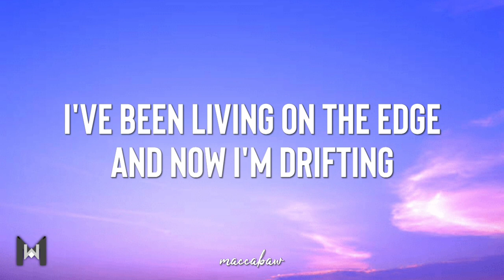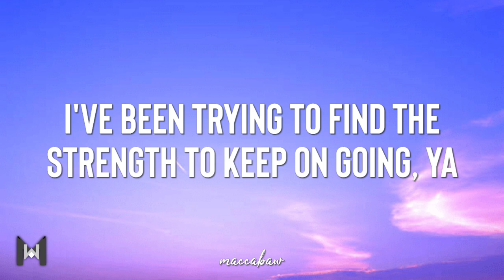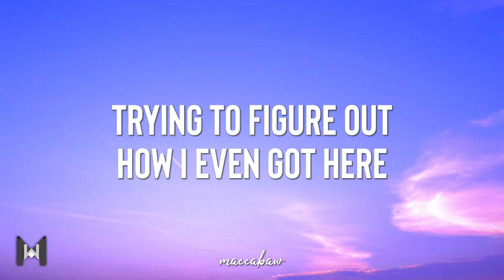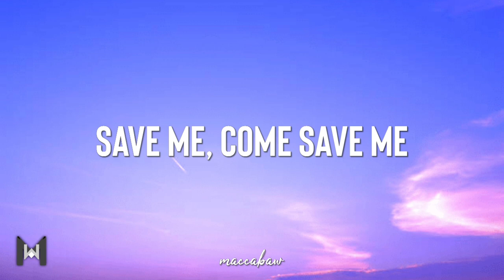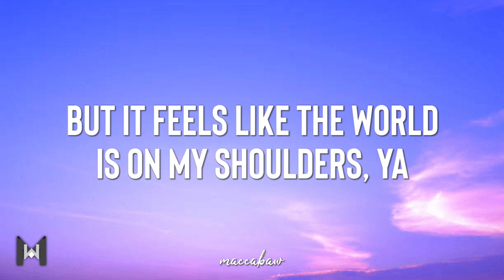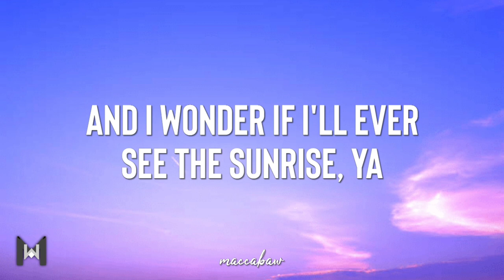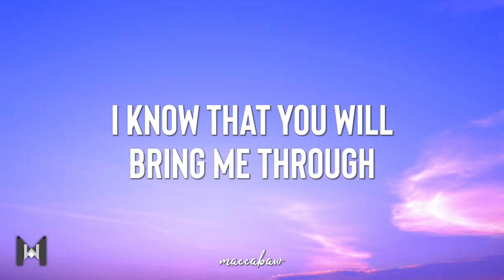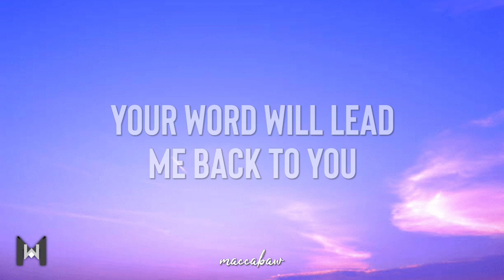Christian McKinney - Save Me (Lyrics)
🎤 Lyrics:
Save me, come save me
I've been living on the edge and now I'm drifting
Deeper, in the darkness
I've been trying to find the strength to keep on going, Ya

And I don't even know if I can make it
I'm feeling like I'm already defeated
Trying to figure out how I even got here
and I wonder if I'll ever see the sunrise, Ya

God save me, from falling
I know that you will bring me through
When I'm broken and drowning
Your word will lead me back to you
God Save Me

I've been looking for some strength as life is getting
harder, I'm still standing
but it feels like the world is on my shoulders, Ya

God Save Me

God Save Me

Lyric video for "Save Me" by Christian McKinney